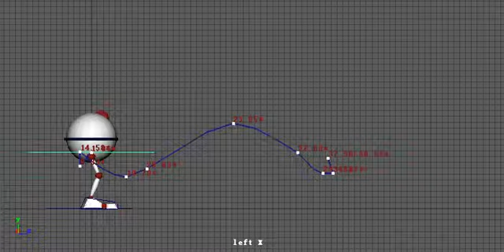3d Animation - Jump